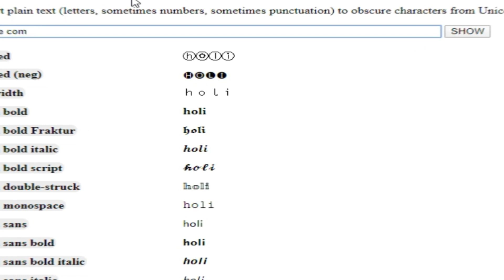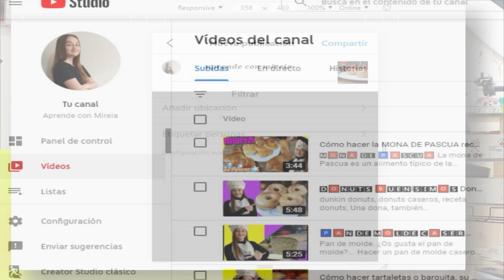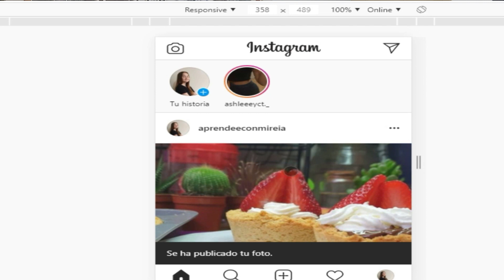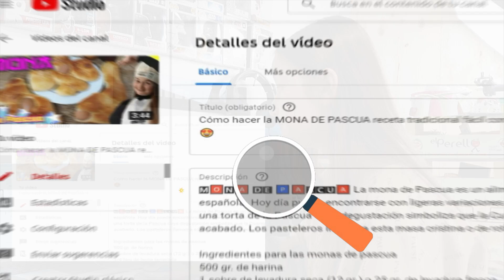PONER PALABRAS EN NEGRITA 😲 e iconos en youtube FACEBOOK o instagram DESDE EL ORDENADOR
Si quieres saber cómo poner palabras en negrita tanto en Youtube, facebook o instagram de una forma fácil
Solo tendrás que acceder a las páginas web que te dejo copiar y pegar y ya tendrás las palabras en negrita
Cómo podemos escribir comentarios, palabras o frases en negrita, cursiva o tachado en los ... al final de las palabras o frases que queremos modificar los siguientes símbolos: ... poner emoticonos o emojis desde el ordenador PC o portátil en Youtube y otras ... conmutativa, asociativa, distributiva, cerradura, elemento neutro e inverso.